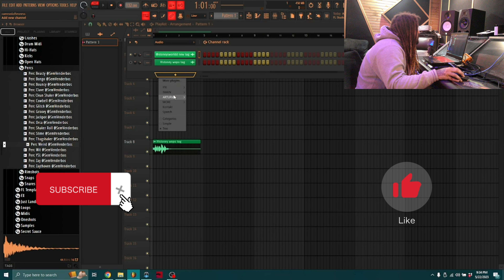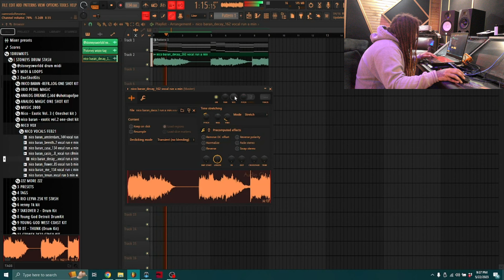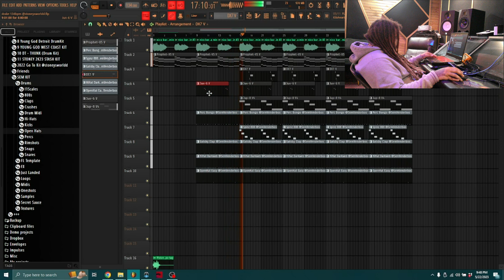HOW TO MAKE A DRAKE TYPE BEAT | FL STUDIO 21 TUTORIAL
@stoneysworldd gives his take on how to make a drake type beat!